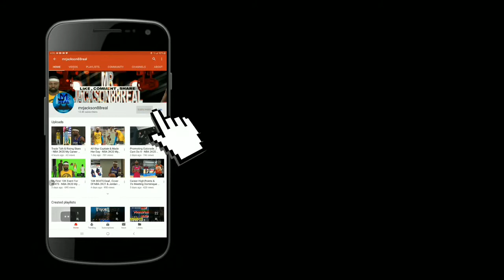Tre Bombs At The end - NBA 2K20 My Career Ep 81